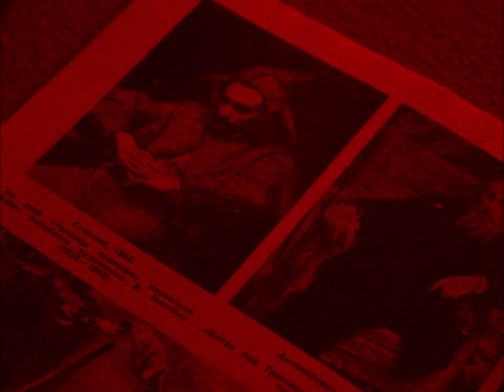Запад-81 | Zapad-81 — Дисциплина | Discipline (Official Video)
Текст:

Дисциплина.
Построение клином.
Сомкнутый строй.
Огонь по своим
             неприемлем.

Неповиновение карается
                               смертью.
Дисциплина.

Аръергард прикроет отход.
Авангард даст дорогу живым.

Неповиновение карается
                               смертью.
Дисциплина.

Земля противника
Будет посыпана
Пеплом.
Никакой политики или идеологии - только музыка.
No politics or ideology - just music.